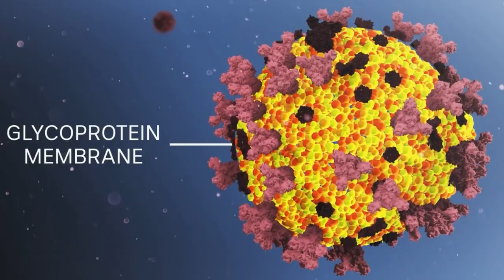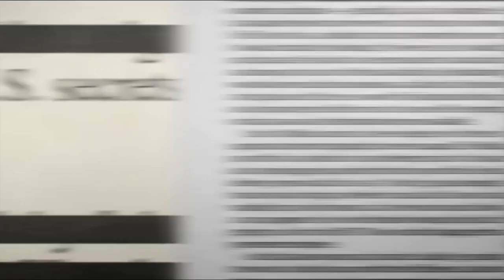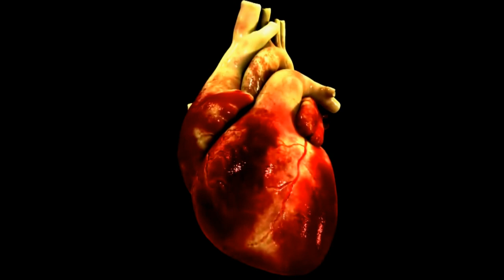ENCOMIA feat Somatic Reaction - After [unknown dimension mix] Epic Redux Apocalyptic Video